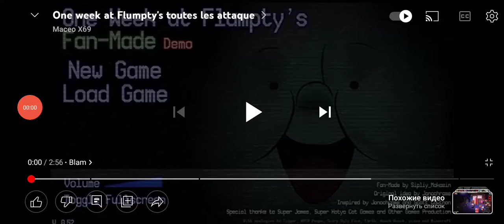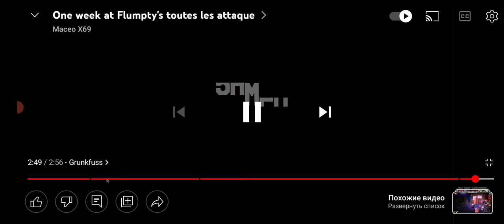One week At flumpty All Jumpsares 1 2 3 4 5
0:00 Birthday Boy blam 2013
0:45 The Worst Owl
1:08 Beaver
2:50 Clown Last 3